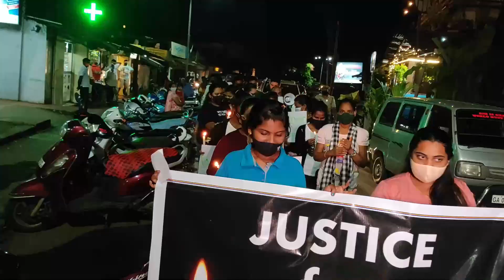AzadMaidan RevolutionaryGoans LetsRevolution Elections2022